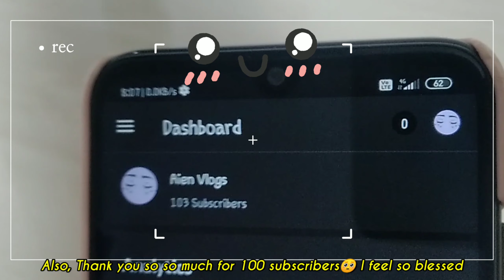Naga girl's productive morning routine before her online classes 🌤| Dimapur, Nagaland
Vlog: Indian high school student morning routine before online classes.

Hey friends!
🍀This is a random productive morning vlog.   I'm not ALWAYS like this every morning but we can all try to be no? (´^ω^`)

⋆ ˚｡⋆୨୧˚FAQs˚୨୧⋆｡˚ ⋆
Q) 𝓦𝓱𝔂 𝓭𝓸𝓷'𝓽 𝓘 𝓼𝓱𝓸𝔀 𝓶𝔂 𝓯𝓪𝓬𝓮?
Ans: Because I want to maintain my privacy ♡

 Ans: 17(at the time of filming)

Q)𝓦𝓱𝓲𝓬𝓱 𝓬𝓪𝓶𝓮𝓻𝓪 𝓭𝓸 𝔂𝓸𝓾 𝓾𝓼𝓮?
Ans: My phone(Redmi note 7 pro)

Ans: I use vllo app

Q)𝓦𝓱𝓪𝓽 𝓲𝓼 𝔂𝓸𝓾𝓻 𝓘𝓷𝓼𝓽𝓪𝓰𝓻𝓪𝓶/𝓕𝓪𝓬𝓮𝓫𝓸𝓸𝓴 𝓲𝓭/𝓤𝓼𝓮𝓻𝓷𝓪𝓶𝓮?
Ans: I don't use them yet~